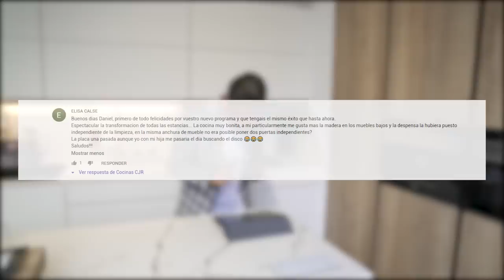Cocina sin ❌AZULEJOS ❌ madera y blanca Cocinas CJR SANTOS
Cuando te enfrentas a la reforma de cocina es muy normal pensar que vas hacer con las paredes , cocina con azulejos o cocina sin azulejos , que gran dilema verdad. Hoy quiero enseñarte este proyecto de cocina sin azulejos madera y blanca.
Es muy importante saber que cuando no se alicata la cocina hay que proteger las zonas que son susceptibles de ser salpicadas o ensuciadas al cocinar , como en este caso que todo el frente de cocina se forro con Silestone Blanco Zeus , el mismo color y acabado que se utilizo para la encimera de cocina .
Las grandes ventajas de las cocinas sin azulejos podrían ser que facilitan su decoración, y es que como muchas de sus paredes estan a la vista, la pintura toma mucha importancia en esta tipo de cocinas  modernas , cocinas con peninsula abiertas al salón , cocinas abiertas al comedor o cocinas que comunican con otra estancia de la casa , estas cocinas sin azulejos son perfectas !!!
Este proyecto cuenta tambien con todos los electrodomésticos de Whirlpool , horno Whirlpool , microondas Whirlpool y calienta platos de Whirlpool , excepto el frigorifico americano de SAMSUNG que aportaros nuestros clientes , el resto de electrodomésticos son de Whirlpool.

Como decorar tu cocina abierta al salón , ideas para cocinas blancas y madera o como combinar las encimeras de Silestone Blanco Zeus son algunos de los conceptos que veremos en el video de hoy.

Si te gustan las cocinas con isla o las cocinas con peninsula abiertas al salón , y ademas te gustaría ver una cocina sin alicatar o sin azulejos , estoy seguro de que este proyecto te va a encantar